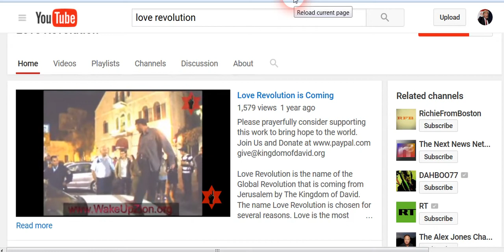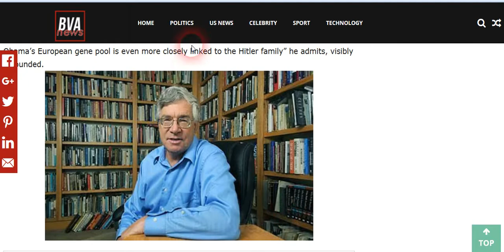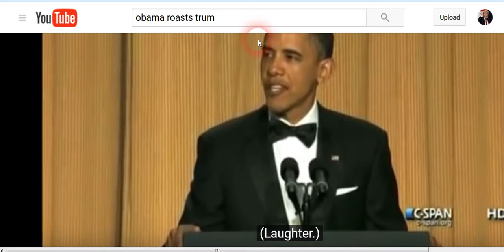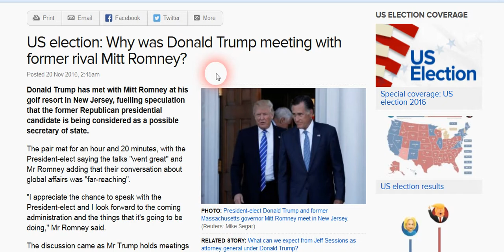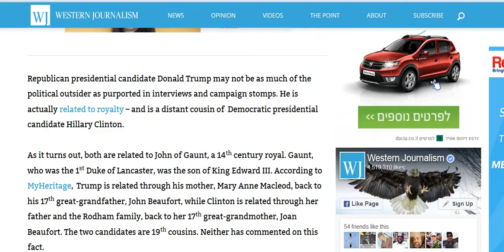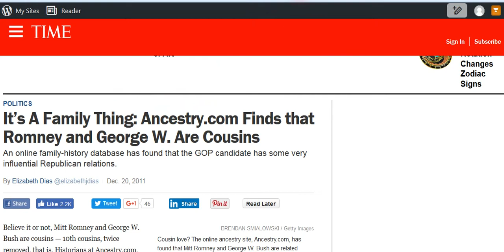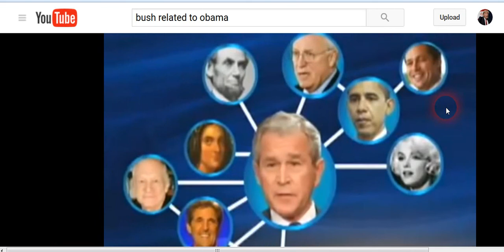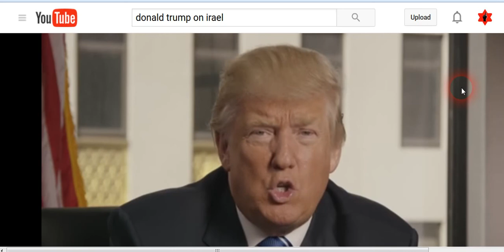A vital Message to Donald Trump before it's too late!!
Nov 30, 2016 - Former Republican presidential candidate Mitt Romney said he has been "very impressed" with President-elect Donald Trump after the two had ...
Donald Trump 'set to snub Mitt Romney to name ExxonMobil oil boss ...
18 hours ago - DONALD Trump is set to snub Mitt Romney to name ExxonMobil CEO Rex Tillerson his secretary of state, according to reports. Trump met with ...
Donald Trump reports 'good chemistry' with Obama, Mitt Romney ...
Dec 2, 2016 - Former Republican presidential nominee Mitt Romney talks with reporters after eating dinner with President-elect Donald Trump at ...
Donald Trump-Mitt Romney meeting another wild 2016 twist ...
Nov 20, 2016 - The thought that Mitt Romney would ever join the Cabinet of Donald Trump -- given their hostility, mutual contempt and venomous rhetorical ...
Inside Trump and Romney's Jean Georges dinner - CNNPolitics.com
Nov 30, 2016 - But instead, President-elect Donald Trump met potential secretary of state nominee Mitt Romney Tuesday at Jean Georges, a three-Michelin ...
Mitt Romney's Humiliating Trump Reversal - The New Yorker
Nov 30, 2016 - John Cassidy on Mitt Romney's reversal from sharp critic of Donald Trump to supplicant for the key post of Secretary of State in the Trump ...
Republicans Divided Between Romney and Giuliani for Secretary of ...
Nov 24, 2016 - Mitt Romney, the 2012 Republican presidential nominee and former Massachusetts governor, is one of Donald J. Trump's leading candidates ...
The Funniest Tweets About Trump Being Time's Person of the Year
Donald Trump Has Been Named Time ’s Person of the Year for 2016, Because It
Politics  |  News
Donald Trump Has Been Named Time's Person of the Year for 2016, Because It's 2016
Sam Bee Takes On the Myth of Voter Fraud, Fake News on Full
Seth Meyers Looks at Trump's Outbursts and Their Implications for His Foreign Policy
Trump’s Election Represents an Evolutionary Clash Between Eras in Human History
Politics  |  Features

Don't Be Fooled: Trump's Phone Call to Taiwan Was No Accident

SNL Can’t Just Mock Donald Trump—It Has to Humiliate Him
Alec Baldwin Says He’ll Stop His SNL Impersonation if Trump

The Trump—Carrier Brand of Corporate Welfare Will Destroy America’s Cities and Towns
Politics  |  Features

Donald Trump and His Chin(s) Get the Photoshop Battle Treatment
Comedy  |  Galleries
In the Age of Trump, Protests Have Never Been More Critical
Politics  |  Features

Along for the Ride: How Trump’s Newest Cabinet Members Could Be the Horsemen of a Fascist America

The Kingdom of David and The Upwards Movement Presents
A Global Love Revolution coming from Jerusalem